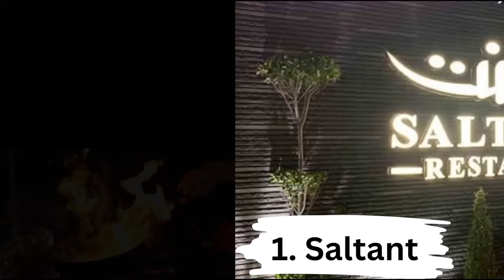Top 10 Restaurants in Karachi | Karachi Restaurants 2023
In this video, I've covered the 10 top restaurants in Karachi.